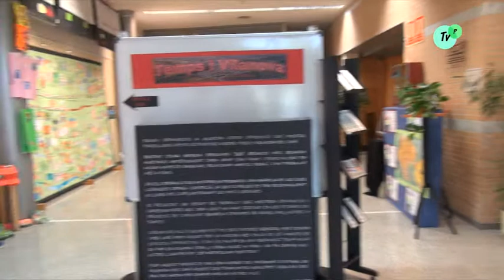L'Entrevista a la família Marín i González FESTA SOLIDÀRIA PER LA INVESTIGACIÓ DEL CÀNCER INFANTIL V